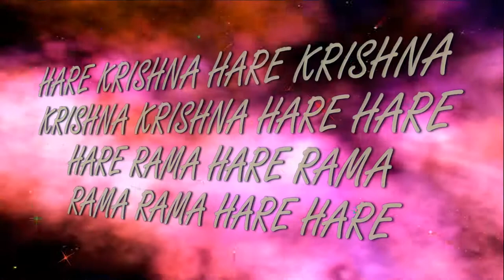9 04 2017 Maha kirtan ISKCON Dnipro Ukraine